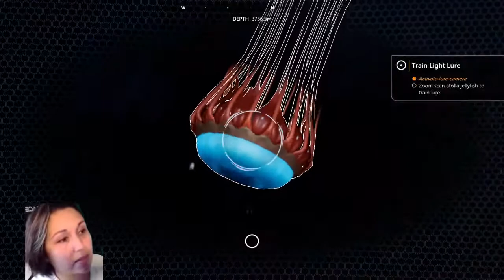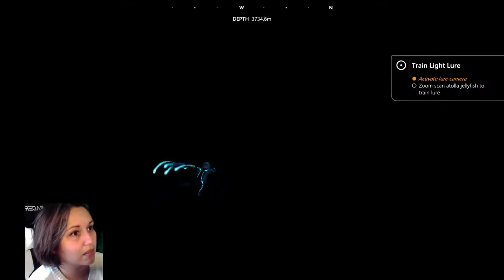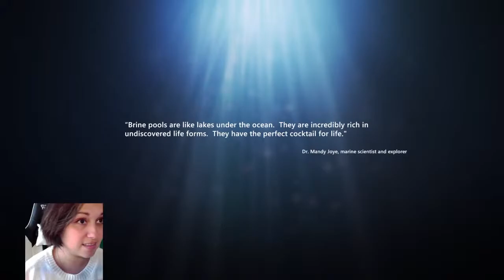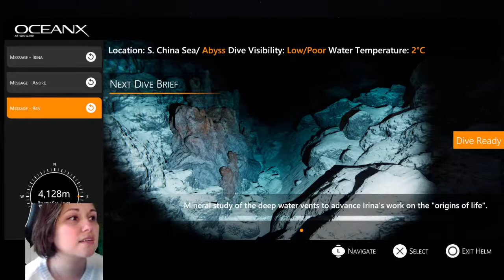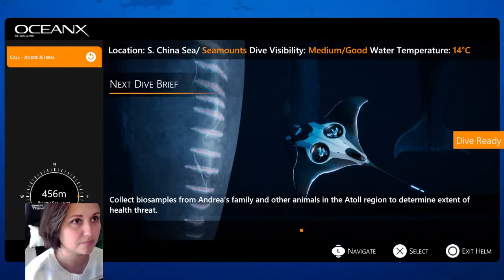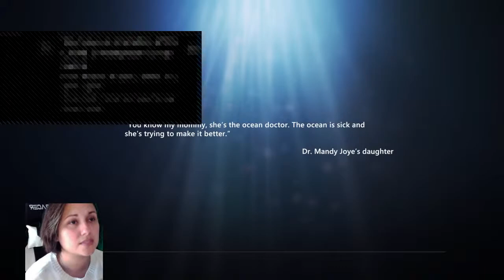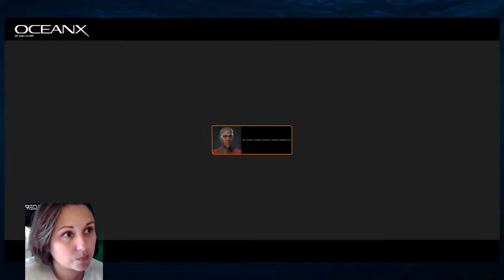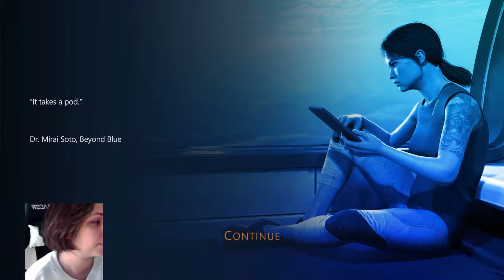Beyond Blue - Searching for the Giant Squid & The Ending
Hi, my name is Violet :)

If I can describe my gaming style, I would say it's really chill; I don't do excessive commentary and I feel like I'm definitely a background noise streamer XD
I'm totally kool with that.

In today's stream I revisit the game Beyond Blue and find the Giant Squid.
We also find a decaying whale and a second deceased whale.
A handful of sleeper sharks and interesting fish.

I didn't realize this game was so short, but after finishing the objectives you unlock the free dive mode.